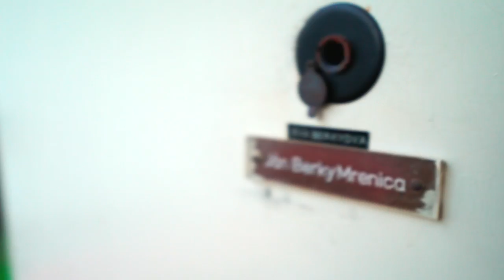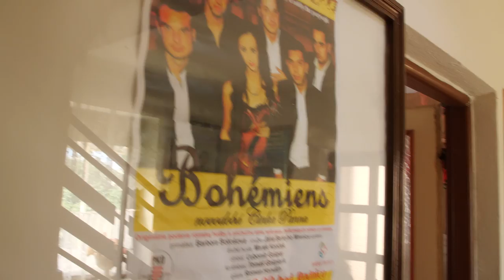Dom v Očovej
K životu Jána Berky Mrenicu staršieho neodmysliteľne patril milovaný dom, ktorý postavil v rodnej Očovej. Previedla nás ním vnučka Jána Berky Mrenicu, Barbora Botošová. Rozprávanie o dome, o jeho stavbe, aj o tom, ako sa stal letným sídlom celej rodiny a napokon aj  miestom skonu Majstra, nemôže chýbať ani v dlhometrážnom dokumentárnom filme o živote a diele Jána Berky Mrenicu - Primášov sen.

...životopisný dokumentárny film Primášov sen komplexne zmapuje život, dielo a odkaz rómskeho virtulóza, skladateľa, koncertného majstra SĽUK-u a zakladateľa Diabolských huslí očami tých, ktorí mali tú česť žiť po jeho boku: rodiny, priateľov, kolegov, susedov, novinárov a životopisca.

Dôležitou postavou filmu bude aj historik, ktorý charakterizuje jednotlivé desaťročia života umelca z pohľadu geopolitiky, štátneho zriadenia, ideológie, spoločenských pomerov a vzťahov, či celkovej atmosféry v krajine, aby aj generácia mladších divákov vedela plne pochopiť súvislosti a okolnosti časových období, v ktorých Mrenica žil.

Film predstaví divákom jeho emocionálne silný životný príbeh plný človečiny, humoru a humanizmu.

Cez optiku života Mrenicových potomkov a pokračovanie v rodovej hudobníckej tradícii  sa vraciame k životu a dielu velikána slovenského folklóru druhej polovice 20. storočia, aby sme ho plasticky, komplexne a nadčasovo predstavili filmovému divákovi.

Film je pripravovaný ako reprezentatívny a nadčasový projekt.

Film bude pracovať s bohatým archívom rodiny:  artefakty, hudba, fotografie, pohľadnice z ciest, plagáty, audiovizuálny materiál.

Minutáž: 60-70 min.

Troj - kino-premiéra: 5 / 2019 pri príležitosti 80. výročia narodenia Majsta v kine SĽUK Bratislava,  Očová a Detva

TV premiéra: RTVS 5 / 2019

Realizované s finančnou podporou Úradu vlády Slovenskej republiky - program Kultúra národnostných menšín 2017

Realizované s finančnou podporou Fondu na podporu kultúry národnostných menšín